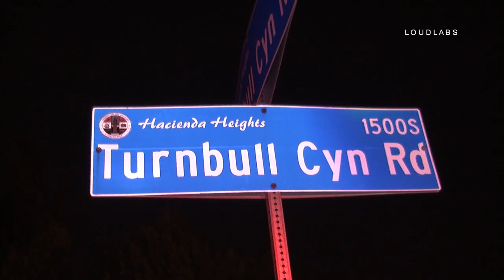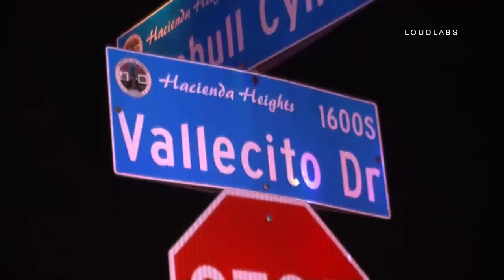Car into Pole / Hacienda Heights 7.17.19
HACIENDA HEIGHTS - The Los Angeles County Fire Department and California Highway Patrol received a 911 call of a vehicle into a light pole at S Turnbull Canyon Rd and S Vallecito Dr. Once first responders arrived on scene they located a vehicle into a pole and found four victims. Three of them were able to make it out but one was still trapped inside. All four were transported to Local hospital and unknown condition two females and two males. Unknown how the accident occurred or if speed was a factor. California Highway Patrol is handling the investigation into the accident.